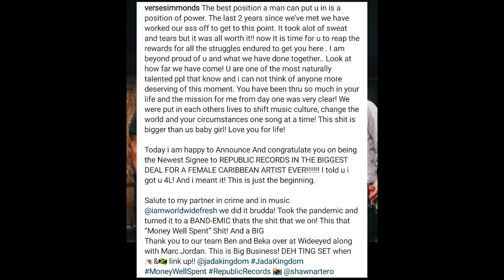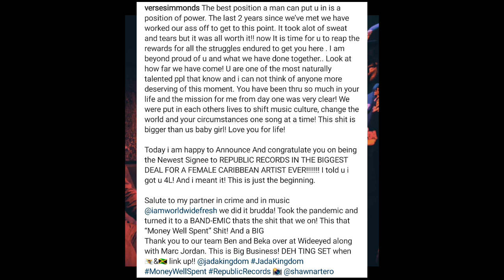(LeakVideo)Popular Dancehall Dj Exposed n Nasty Video/Jada Kingdom Sign To Republic Records W/ Drake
Dancehall Agenda